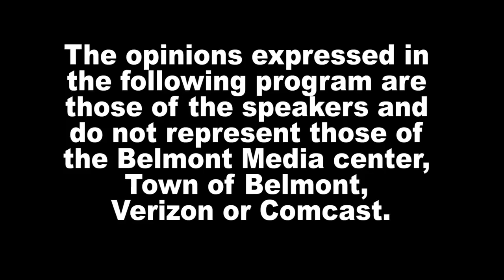News Now - 9/7/21, Transitioning - summer - school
Lisa Gibalerio, Prevention Specialist, is back on News Now and offers guidance on how to smoothly transition from summer to back-to-school.